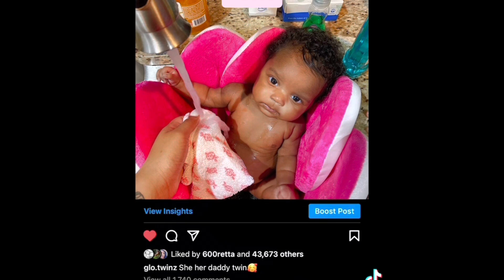Rylee Bday Recap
YouTube Marketing

Tea

SheiksShoetique

New Youtube

Lashes-

SheiksShoetique
255 N Main Street